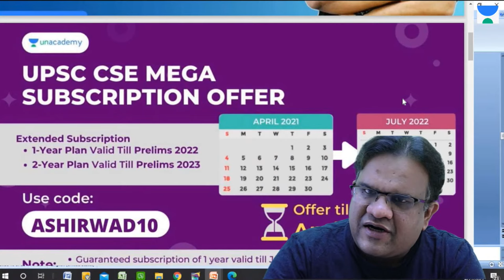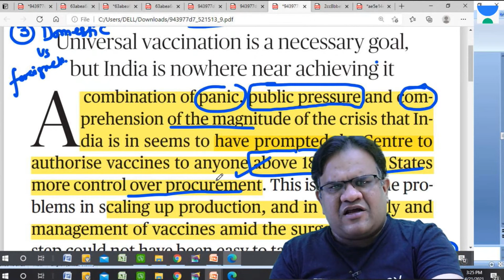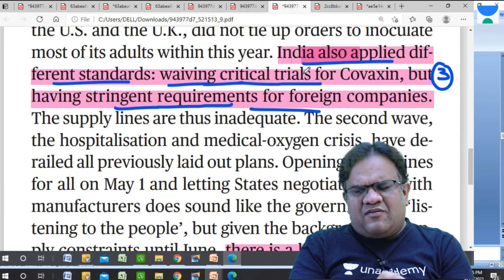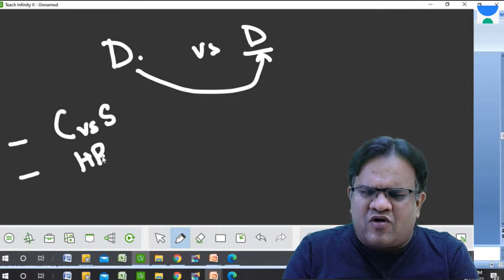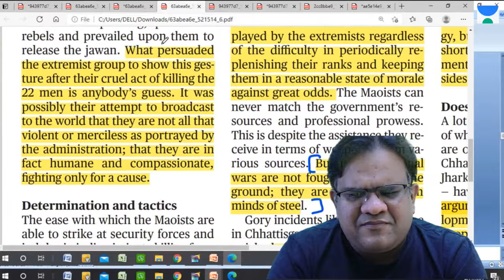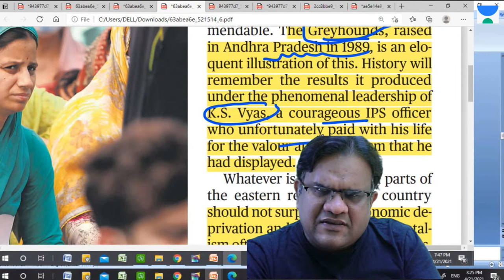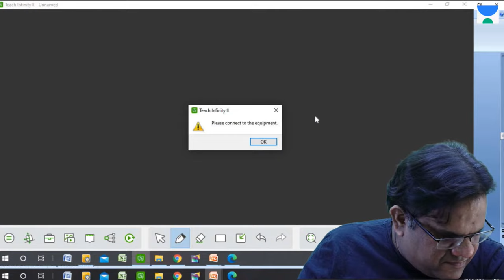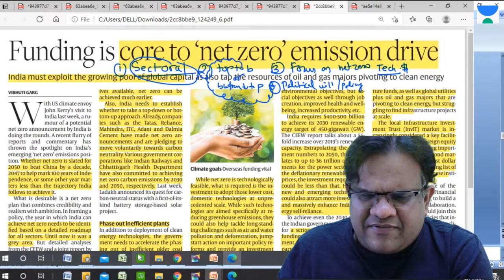The Hindu Editorial Analysis for UPSC CSE/IAS Exam by Ashirwad Sir | 21 April 2021 | The Hindu Today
✿ UPSC CSE 2021-22 Current Affairs Shows:

🕰️ 08:00 AM - UPSC CSE 2021-22 | Daily Current Affairs by Pawan Kumar Sir
🕰️ 09:00 AM - The Hindu Editorial by Ashirwad Sir
🕰️ 10:00 AM - उम्मीद 2021 |  Newspaper Analysis | The Hindu | Indian Express | PIB | UPSC CSE/IAS

🕰️ 01:00 PM - AAGAAZ UPSC CSE/IAS Prelims 2021 | IR by Siddharath Sir
🕰️ 02:00 PM - AAGAAZ UPSC CSE/IAS Prelims 2021 | Science & Tech by Sachin Kadam Sir
🕰️ 03:00 PM - AAGAAZ UPSC CSE/IAS Prelims 2021 | Economics by Ashirwad Sir
🕰️ 04:00 PM - AAGAAZ UPSC CSE/IAS Prelims 2021 | Polity by Pawan Sir
🕰️ 05:00 PM - AAGAAZ UPSC CSE/IAS Prelims 2021 | Physical Geogarphy by Siddharth Sir
🕰️ 06:00 PM - AAGAAZ UPSC CSE/IAS Prelims 2021 | Indian Geography by Rohan Sir
🕰️ 07:00 PM - AAGAAZ UPSC CSE/IAS Prelims 2021 | History by Durgesh Sir
🕰️ 09:00 PM - AAGAAZ UPSC CSE/IAS Prelims 2021 | Environment by Pawan Sir

1. Learn from your favorite teacher
2. One Subscription, Unlimited Access
3. Learn from your favorite teacher
4. Real time interaction with teacher
5. You can ask doubts in live class
6. Limited students
7. Download the videos & watch offline